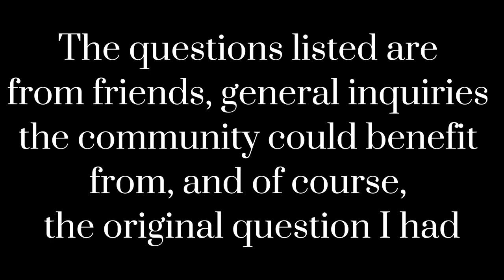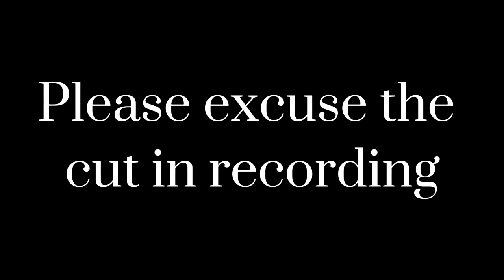3-27-23 - Interview with Mike Morasky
A HUGE thank you to Mike Morasky for not only being cooperative with this interview, but allowing and encouraging a full release of it.